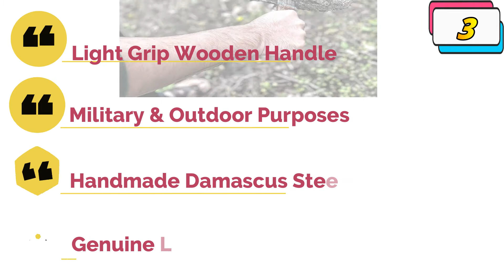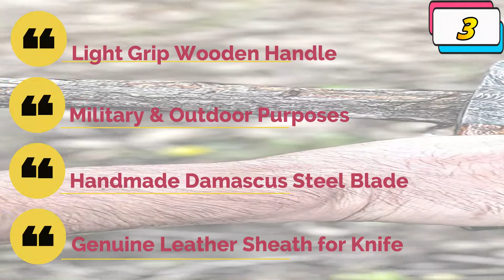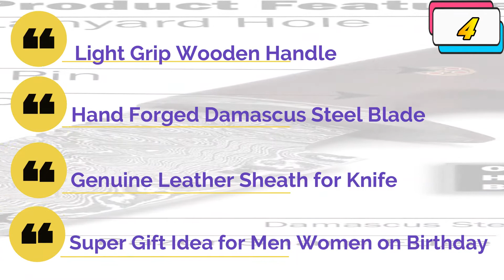Unveiling the Best Steel for Hunting Knife: A Must-See Guide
In this review, we have come up with the Best Steel for Hunting Knife in the market. Basically, we have chosen these products based on their design, quality, feature, price, and performance. Plus, we have covered every ins and outs of these products to help you find the Best Steel for Hunting Knife.

Before selecting the product, we have gone through meticulous research and compare very features with their near competitors. As a result, finding the Best Steel for Hunting Knife would be easy for you, and that would definitely save your valuable time & energy.

Therefore, you can undoubtedly choose any of the Best Steel for Hunting Knife.